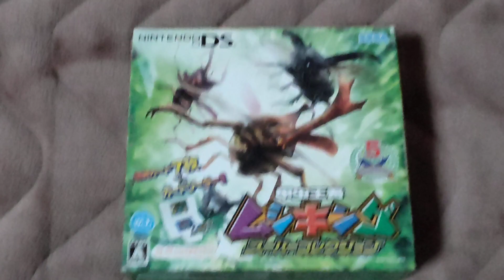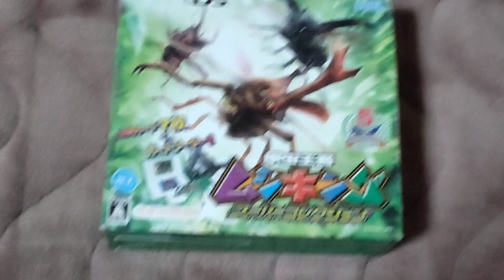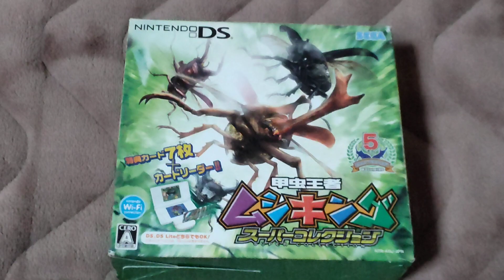オカくんのゲーム紹介トーク動画413 ムシキング